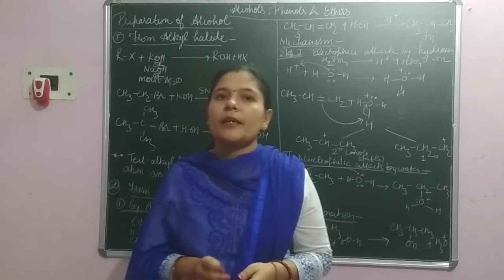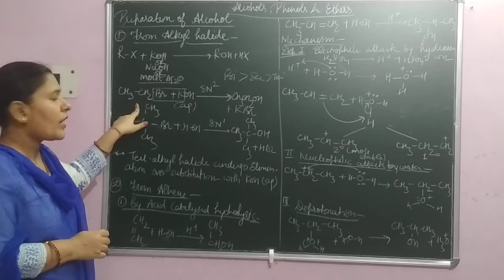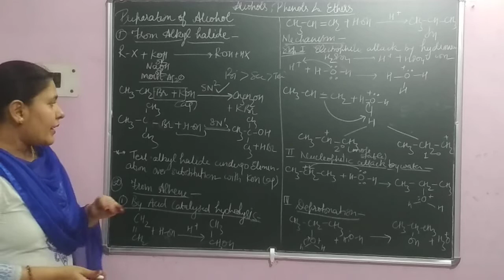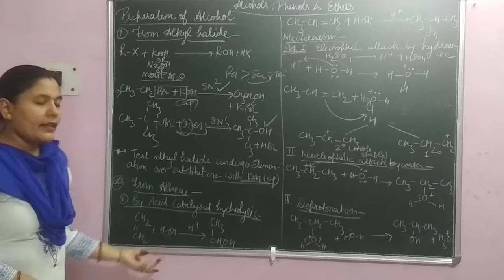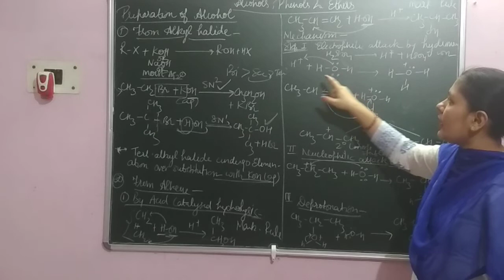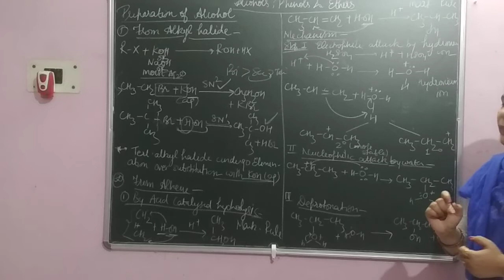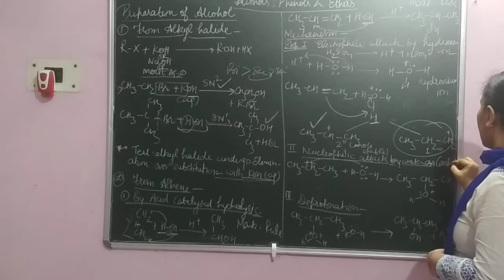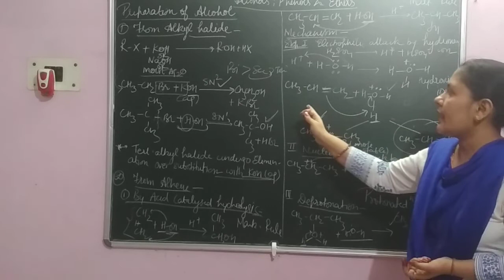Alcohols, phenols and Ethers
Preparation of Alcohols